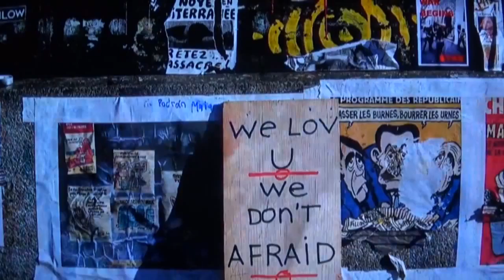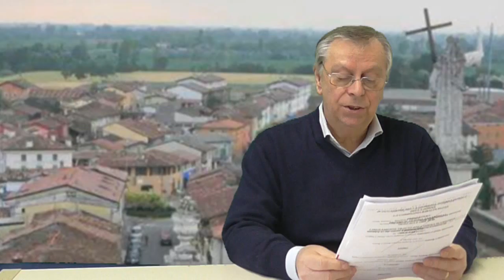TRG Notizie del 06 Marzo 2016